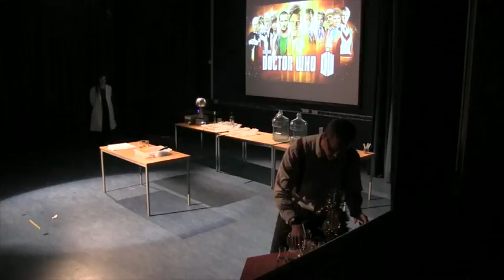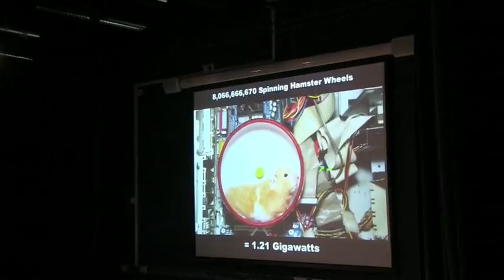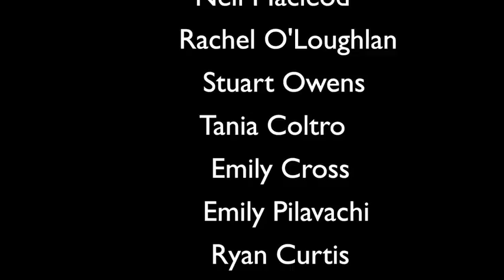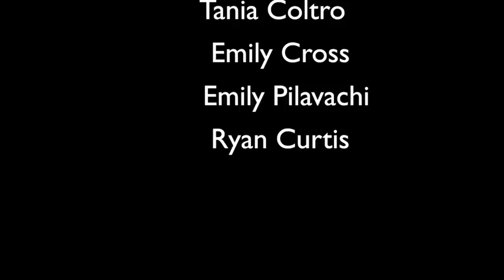Christmas Science Lecture 2014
Video highlights from this years Christmas Science Lecture.